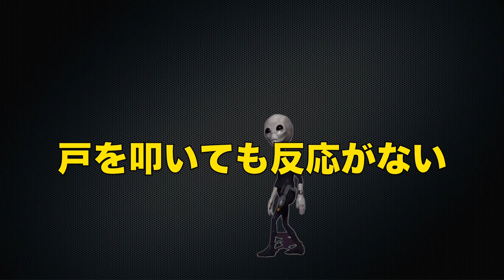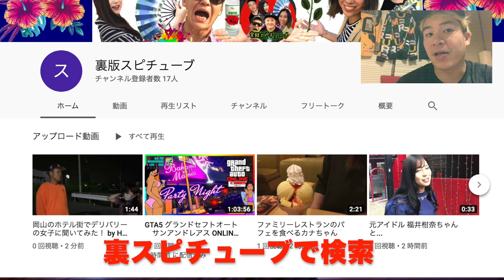岡山【清輝橋周辺】ディープ謎スポット実は楽しい！《フリーマーケット&ぬいぐるみ通り徹底調査！》